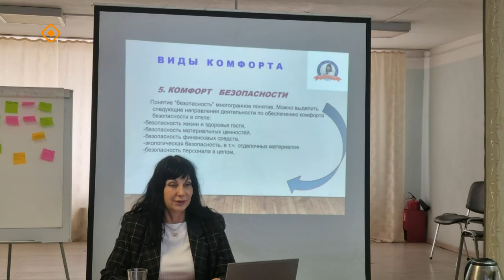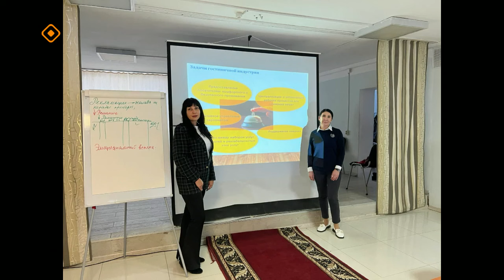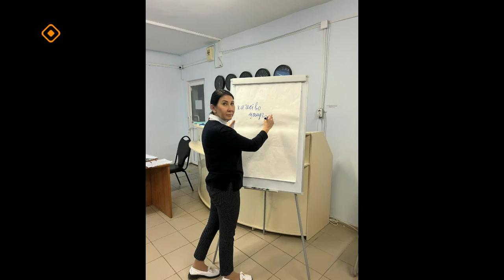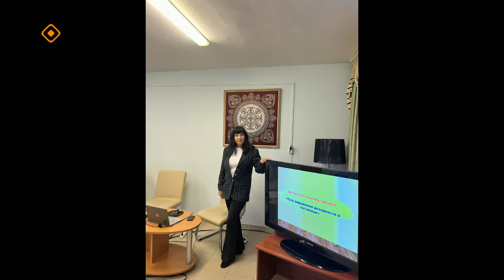«Якутск сегодня» (07.12.23)